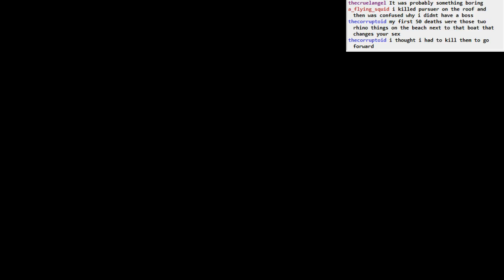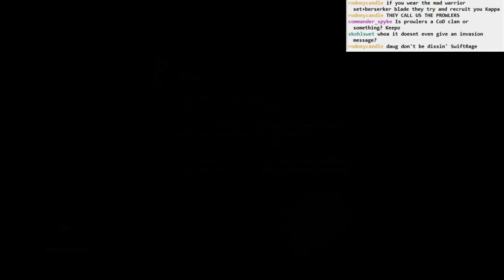Dark Souls II Iron King BLIND NG+: part 9 (Blue Demon)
I cut out about 3 hours of stream time where I try to beat blue raspberry Smelter. I show the last couple attempts, because they're effectively identical to the 50 before (ouch).

Then I wander around trying to figure out what's left to do. I guess I fight some prowlers too.